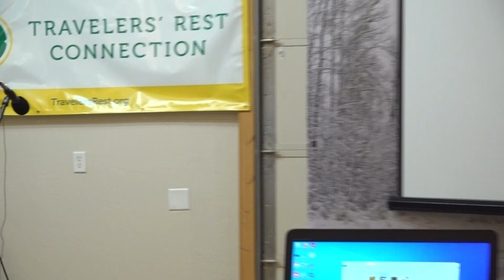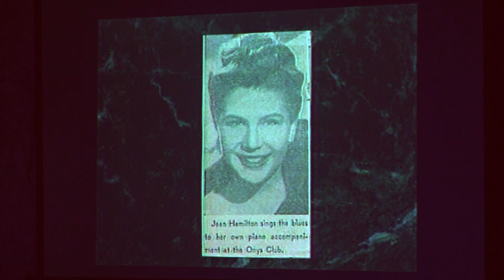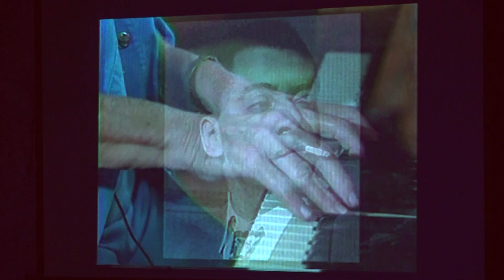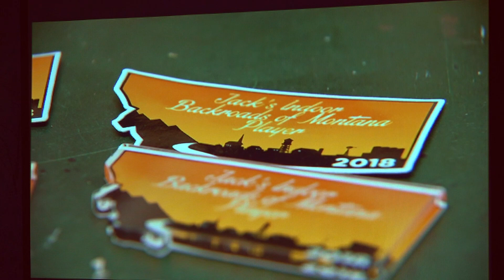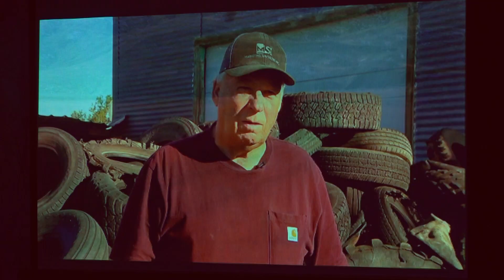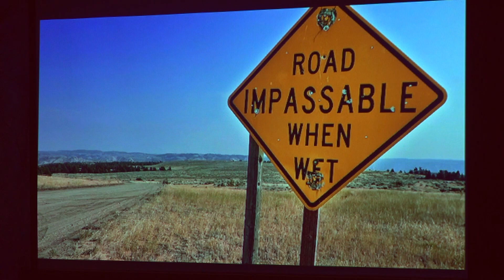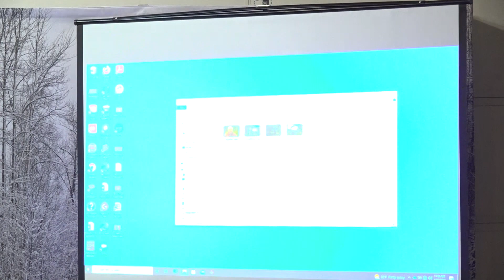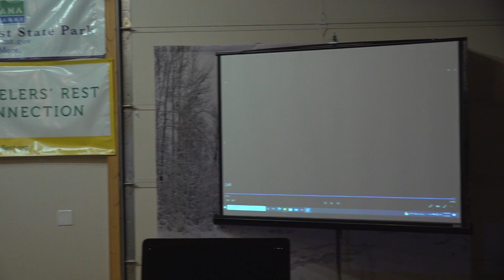Saturday Storytelling at Travelers' Rest State Park 2023 - Backstories from the Backroads of MT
Honoring the Selis tradition of sharing stories during the dark winter months; Backstories from the Backroads of Montana - John Twiggs will be joined by William Marcus to share some of their favorite backstories about the show and Montana (2023)